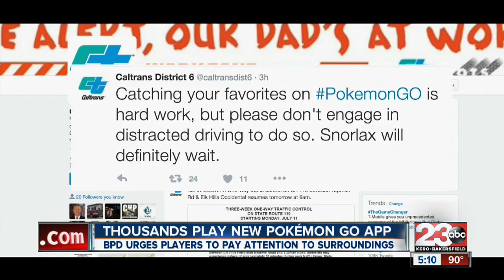Pokemon Go app attracts thousands of users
The California Department of Transportation and many other agencies are encouraging safety while playing the new "Pokemon Go" mobile game.

23ABC News brings you up to the minute breaking news alerts, weather, traffic as well as live streaming video for Bakersfield, Kern County and all over the world.

23ABC News, KERO, brings you the latest trusted news and information for Bakersfield, California and Kern County.